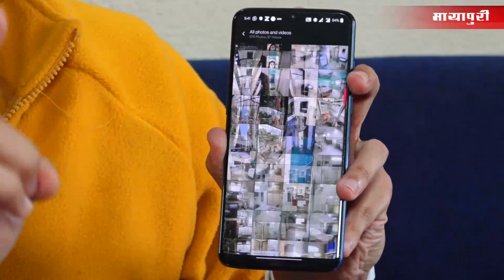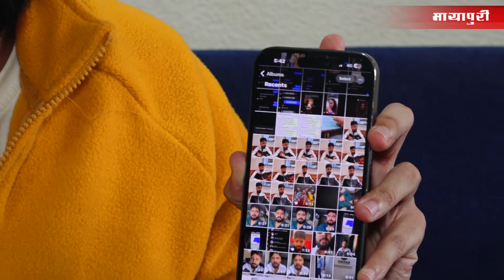Adil Khan Reaction on Rakhi Sawant and shares Video Proof | Rakhi Sawant Vs Adil Khan Controversy